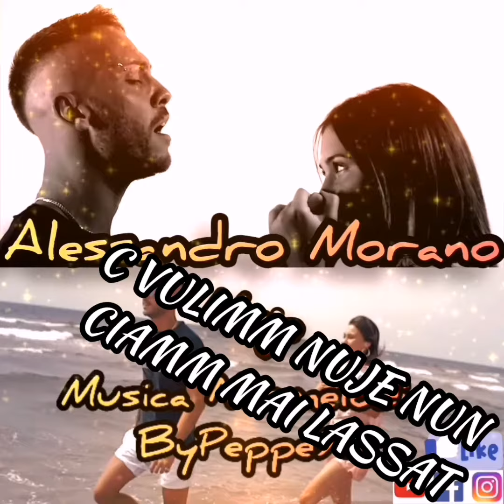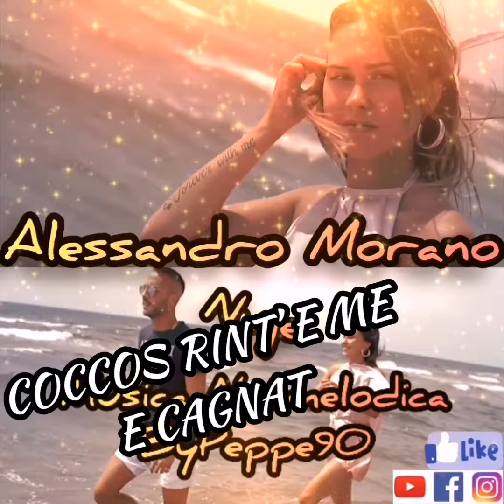Alessandro Morano - NUJE